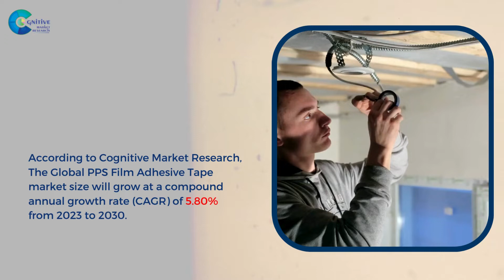PPS Film Adhesive Tape Market Report 2024 (Global Edition)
Report Insights: According to Cognitive Market Research, The Global PPS Film Adhesive Tape market size will grow at a compound annual growth rate (CAGR) of 5.80% from 2023 to 2030.